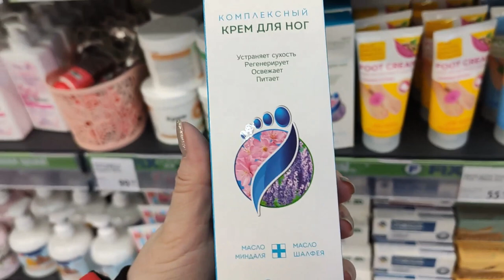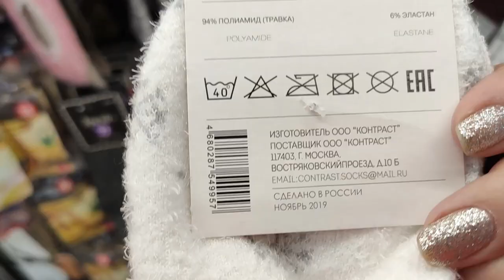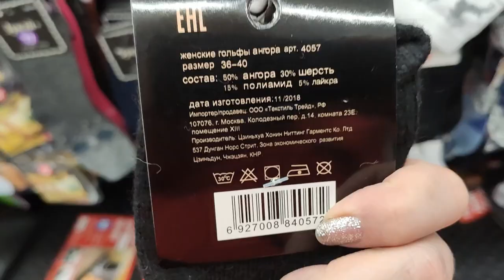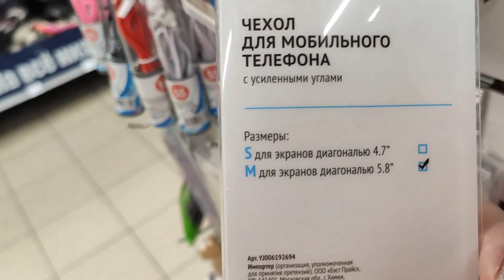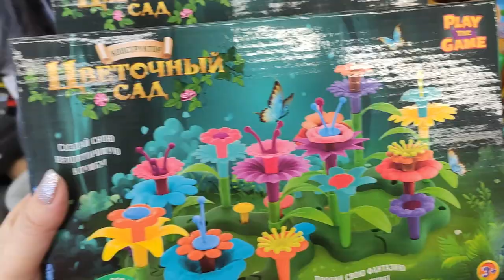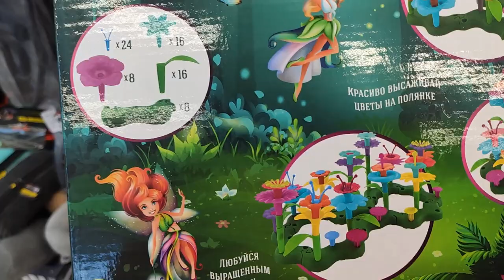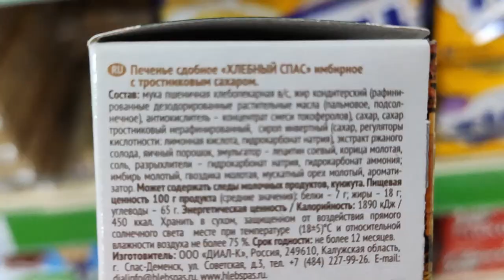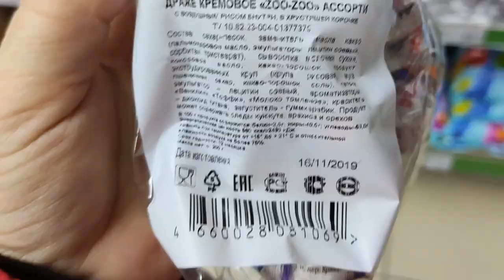ФИКС ПРАЙС БОМБИТ ОТЛИЧНЫМИ НОВИНКАМИ.ОБЗОР ПОЛОЧЕК. ЯНВАРЬ 2020.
Канал где я делаю слаймы